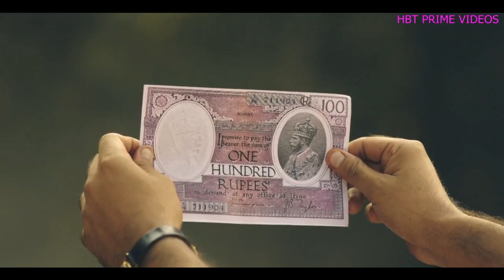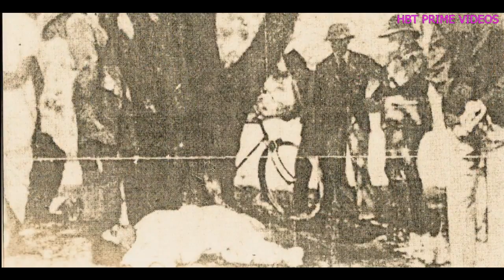Chandrashekhar decides to kill himself as John Nott Bower and his men surround him The jailer feels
अभी भी जिसका खून ना खौला, वो खून नहीं पानी है; जो देश के काम ना आए, वो बेकार जवानी है।